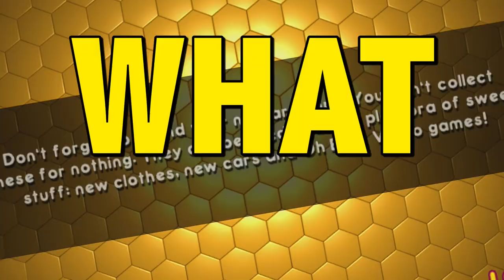Bee Movie Game: TIME WIZARD - PART 4 - Button Masher Bros.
Barry B. Benson, a bee just graduated from college, is disillusioned at his lone career choice: making honey. On a special trip outside the hive, Barry's life is saved by Vanessa, a florist in New York City. As their relationship blossoms, he discovers humans actually eat honey, and subsequently decides to sue them.

This is a game.

Your hosts -

Chris - @_NotThatChris_
Josh - @jwowbmb
Zach - @suddenlyzach
Buttonmasherbro Twitter - @ButtonMasherBro